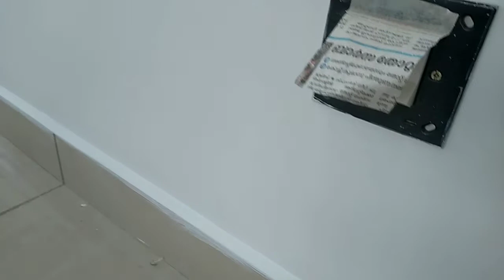bedroom lights and ceiling lights strip#i love god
bedroom lights
bedroom lights and ceiling lights strip
i love god
bedroom lights ideas
bedroom lights decoration
bedroom lights amazon
bedroom lights that change color
bedroom lights ideas ceiling
bedroom lights not working
bedroom lights reggae
bedroom lights led strip
bedroom lights and outlets on same circuit
bedroom lights for teenage girl
bedroom lights with remote
bedroom lights battery operated
bedroom lights ideas
led lights bedroom design
bedroom led strip lights ideas
bedroom fairy lights ideas
bedroom decorating ideas lights
bedroom ceiling
bedroom ceiling light design
bedroom ceiling design images new
bedroom ceiling ideas
bedroom ceiling light
bedroom ceiling paint design
bedroom ceiling colour
bedroom ceiling decorating ideas
bedroom ceiling sody
bedroom ceiling sky design
bedroom ceiling paint color ideas
bedroom ceiling bored
bedroom ceiling color combination
bedroom ceiling colour combination
home decorating ideas bedroom lights
bedroom interior design
bedroom interior design ideas india
bedroom interior
bedroom interior design ideas india low budget
bedroom interior design ideas
bedroom interior design malayalam
bedroom interior decoration
bedroom interior design tamil
bedroom interior colour combination
bedroom interior ideas
bedroom interior ceiling design
bedroom interior design india
bedroom interior design in low budget
bedroom interior design with price
string lights bedroom ideas
bedroom wall lights ideas
panel lights for ceiling
panel lights
panel lights for ceiling installation
panel lights for ceiling price
panel lights for false ceiling
panel lights for ceiling malayalam
bedroom ceiling fan
bedroom ceiling fans with lights
bedroom ceiling fan ideas
bedroom ceiling fan installation
bedroom ceiling fans with lights and remote
bedroom ceiling fan modern
bedroom ceiling fan no light
bedroom ceiling fans with lights and remote control
bedroom ceiling fan white
bedroom ceiling fan light fixtures
bedroom ceiling fans without lights
bedroom ceiling fan with dimmable light
bedroom ceiling fans with remote control
bedroom ceiling fan flush mount
foot lamp for staircase
home decorative lighting ideas
home decorative lights and lamps
home decorative lights
home decorative lights philips
home decorative lights for diwali
home decorative led lights
foot lamp fitting
foot lamp in hall
foot lamp malayalam
foot lamp design
foot lamp height
foot lamp installation
foot lamp sensor
foot lamp repair
foot lamp in bedroom malayalam
foot lamp led
foot lamp wiring
panel lights for ceiling repair
panel lights for video
panel lights led
panel lights for wall
panel lights for photography
panel lights for semi truck
panel lights kenya
tube lights for home
tube lights for living room
tube lights in false ceiling
ceiling lights design
strip lights for room
strip led light installation
strip led light
strip led light repair
strip led lights ideas
strip led connection
strip led light price
strip led light connection
strip led lights with remote
strip led light installation tamil
strip led light installation car
strip led light for bike
strip led repair
strip led driver
strip led light review
house ceiling lighting design
home ceiling light
home ceiling design stickers
home ceiling lighting ideas
home ceiling color design
home ceiling speaker system
home ceiling colour
home ceiling paint color
home ceiling wallpaper
home ceiling light fitting
home ceiling decor
home ceiling fan design
home ceiling leakage
home ceiling fitting
home ceiling light price
house ceiling fitting
house ceiling painting design
house ceiling color design
house ceiling light
house ceiling painting
house ceiling water leak
house ceiling wallpaper
house ceiling wiring
house ceiling rate
house ceiling paint colors
house ceiling light fitting
house ceiling height
house ceiling led lights
strip lights
strip lights installation
strip lights cut and connect
strip lights bedroom
strip lights for tv
strip lights ideas
strip lights for ceiling
strip lights room decor
strip lights for room india
strip lights for room malayalam
strip lights for false ceiling
strip lights for room tamil
strip lights unboxing
ceiling lights without false ceiling
ceiling lights design images
ceiling lights for living room
ceiling lights installation
ceiling lights wholesale market
ceiling lights design price
ceiling lights design telugu
ceiling lights design diy
ceiling lights design tamil
ceiling lights design low budget